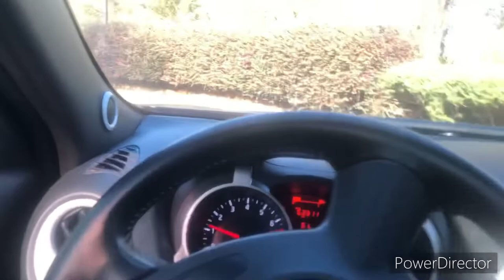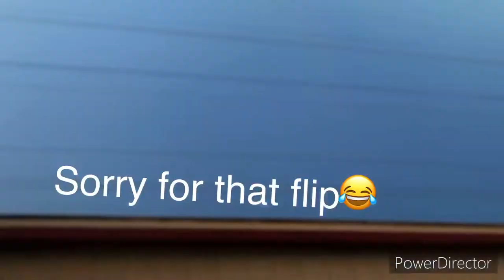First car vlog 🤟🏾